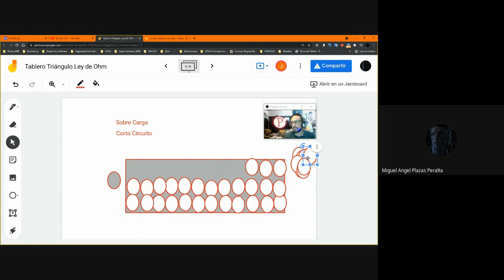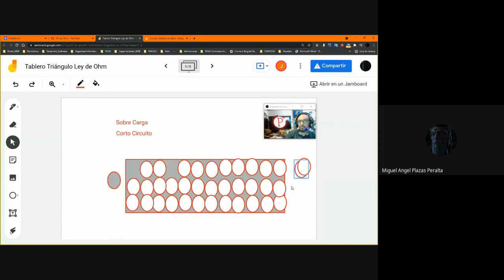Ley de Ohm